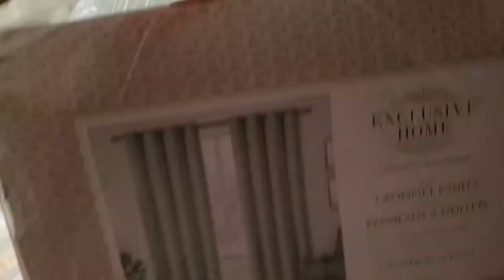Work Sucks, I Know...Vlog Week of 7.14.19